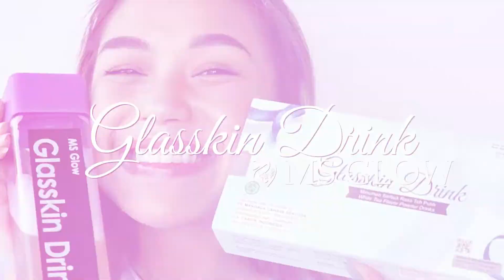GLOWING LIKE LULA, LIKE GLOWINGLIKEME !!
Inget ga sama rahasia kulit glowing Lula? janganbilangbilang yaa kalo aku konsumsi Glasskin Collagen Drink.

Minuman rasa pear nyegerin yang mengandung kolagen salmon dan L-glutahione, yang berfungsi ampuh dalam mencegah penuaan dini, mengencangkan kulit dan meregenerasi sel-sel kulit Jadi bikin kulit lula jadi glowing setiap saat!

Yuk glowinglikeme pake @glasskindrink